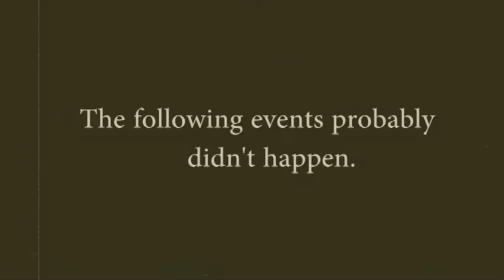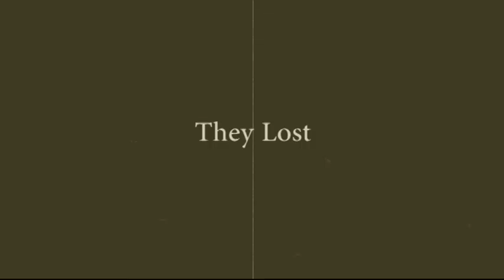The Emu War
I made this video as a school project. (Be aware that there is some wind)